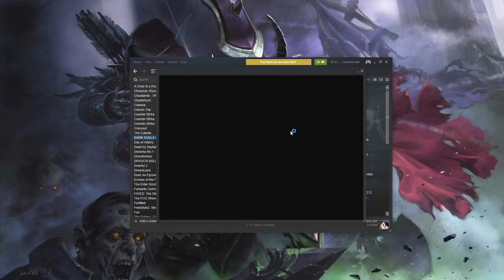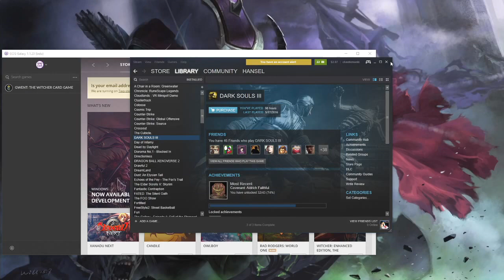Editing some Batman playthrough nonsense (Vegas Pro 14) [11/14/16] [P5]